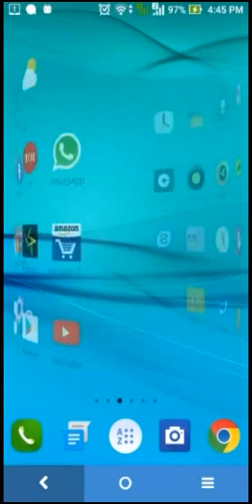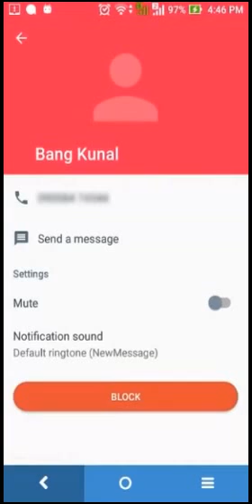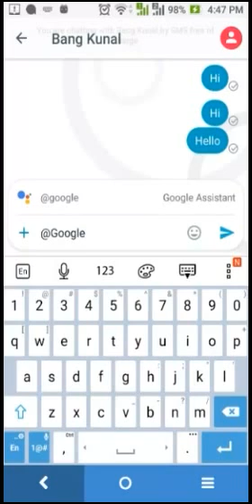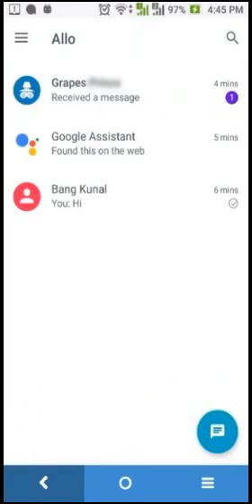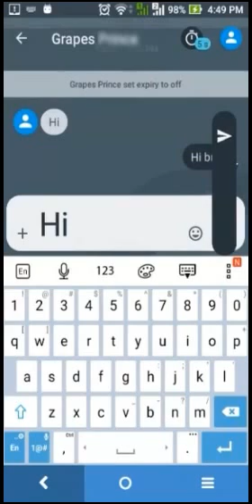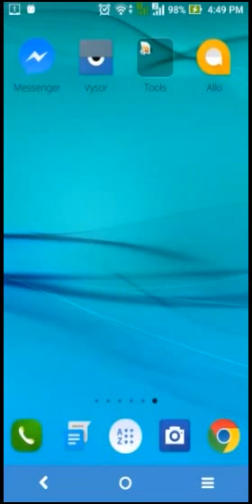google allo in hindi / Urdu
Google Allo: Smarter Messaging App

yeh google ka new messaging app google allo hain jo व्हाट्सएप की टक्कर में आया है नया ?  गूगल का नया एप्प जाने